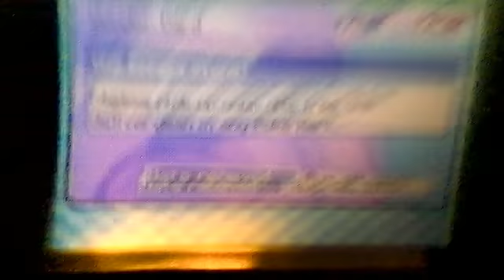pokemon soul dew july 31 - august 27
crud mic